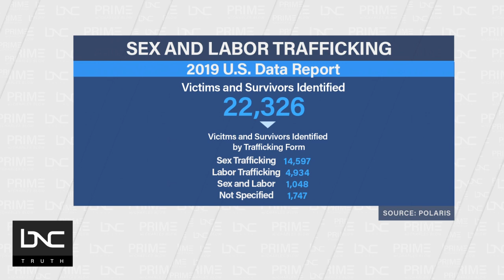Nearly 40 Million People Still Enslaved Today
Walk Free, an international human rights group, fights for change after finding in their own report that 29 million women and girls are enslaved worldwide, at least one in every 130 women. This is the highest amount of victims of slavery in human history.

In the U.S. alone, 22,326 men, women and children have been identified as victims and survivors of sex and labor trafficking.

The line is open 24 hours, seven days a week.